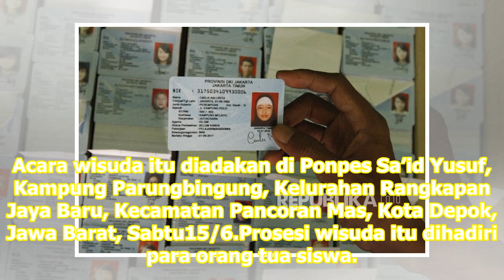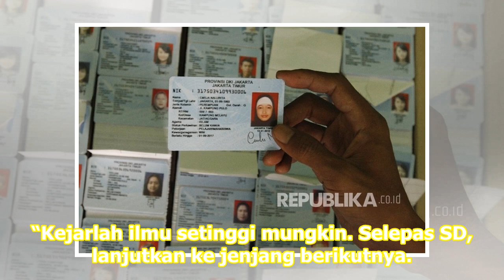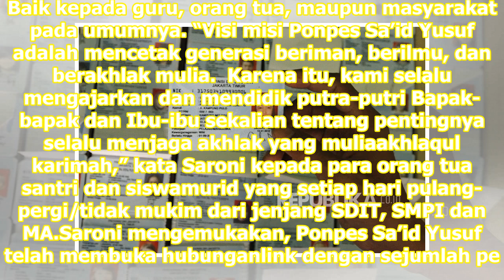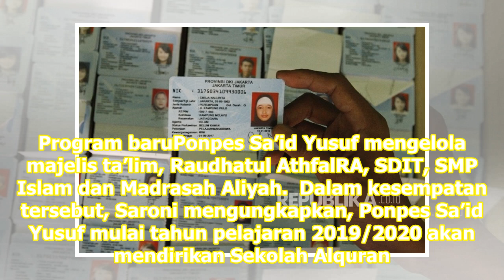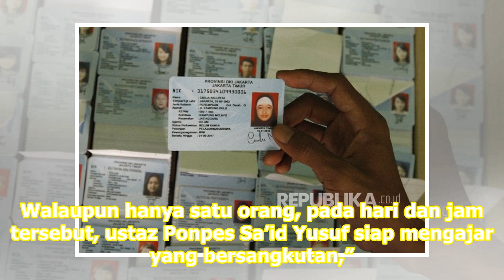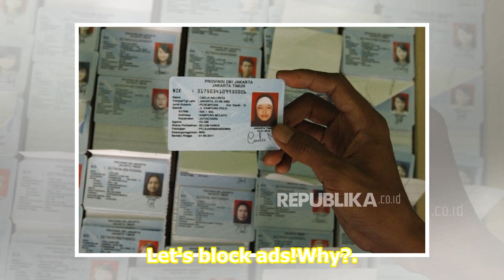Ponpes Sa’id Yusuf Gelar Wisuda SDIT, SMPI dan MA | Republika Online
Ponpes Sa’id Yusuf akan membuka Sekolah Alquran dan pesantren salaf. REPUBLIKA.CO.ID, DEPOK – Pondok Pesantren Sa’id Yusuf menggelar wisuda SD Islam TerpaduSDIT, SMP Islam, dan Madrasah AliyahMA tahun pelajaran 2018/2019. Acara wisuda itu diadakan di Ponpes Sa’id Yusuf, Kampung Parungbingung, Kelura...